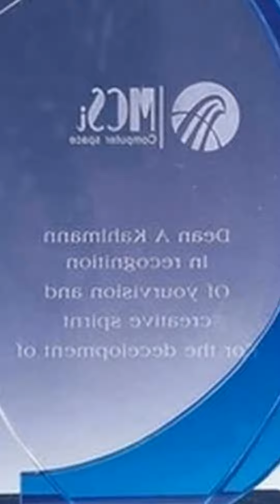3 Produk ViewSonic Pemenang Penghargaan iF Design Awards 2023 - Inovatif dan Menarik!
ViewSonic berhasil meraih tiga penghargaan di ajang iF Design Awards 2023 untuk produk-produknya yaitu M1 Pro smart LED portable projector, VB-PEN-007 multi-functional presenter pen, dan VX1655-4K-OLED 15,6" portable display. ViewSonic telah menunjukkan komitmen perusahaan terhadap inovasi produk dan desain yang berorientasi pada pelanggan dengan meraih penghargaan di berbagai kategori produk sebelumnya." M1 Pro memiliki desain kecil dan ringan dengan berat hanya 950 gram dan baterai internal, dapat memproyeksikan gambar 100 inci dengan resolusi 720p HD, dan tersedia di pasar Indonesia dengan harga Rp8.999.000,00. VB-PEN-007 adalah perangkat presenter pen multifungsi dengan desain ergonomis dan masa pakai baterai yang lama. Sedangkan VX1655-4K-OLED adalah portable display dengan desain canggih dan tipis yang cocok untuk digunakan baik untuk hiburan maupun bisnis.

Traslate :
ViewSonic won three awards at the 2023 iF Design Awards for its products, namely the M1 Pro smart LED portable projector, VB-PEN-007 multi-functional presenter pen, and the VX1655-4K-OLED 15.6" portable display. ViewSonic has demonstrated the company's commitment to product innovation and customer-oriented design by winning awards in various product categories before." The M1 Pro has a small and light design weighing only 950 grams and an internal battery, can project 100-inch images with 720p HD resolution, and is available in the Indonesian market for IDR 8,999,000.00. VB-PEN-007 is a multifunctional pen presenter device with ergonomic design and long battery life. Meanwhile, the VX1655-4K-OLED is a portable display with a sophisticated and slim design that is suitable for both entertainment and business use.